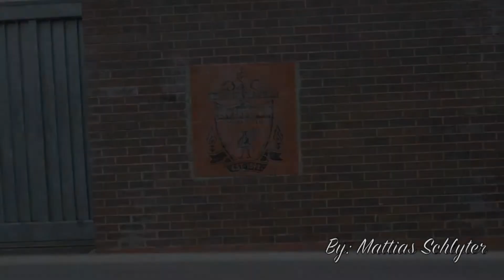Liverpool vs QPR trip!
My and my friends went to Liverpool to watch Carraghers last game. This is how it went.